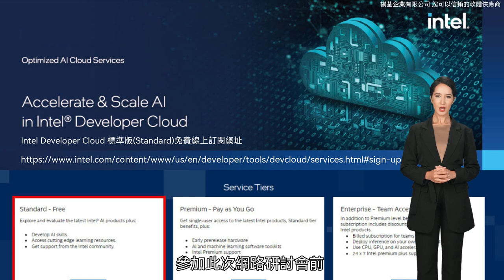Intel oneAPI 2024 跨架構AI應用程式平台 暨 Intel Developer Cloud 開發者雲線上研討會(已圓滿完成,若需投影片請見影片說明網址)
研討會主題 ： Intel oneAPI 2024 跨架構AI應用程式平台 暨 Intel Developer Cloud 開發者雲 線上研討會

研討會時間 ： 2024 年 3 月12日 10:00 a.m. - 11:30 a.m.

研討會形式 : 線上

對象 : 任何對此主題有興趣的開發者,自由參加

費用 : 免費

講者 ( Presenter )： Joel Lin, Intel Technical Consulting Engineer

研討會摘要( Agenda ) ：

oneAPI 2024 最佳跨架構AI應用程式平台新功能介紹與效益
oneAPI運用最佳化方法(BKM, Best Known Method)及使用實例
Intel Developer Cloud 雲服務介紹*

oneAPI 2024 updates, key benefits and features for developers
IDC Introduction

*與會者需於參加前先 註冊Intel Developer Cloud 標準 Intel® 開發者專區 帳戶